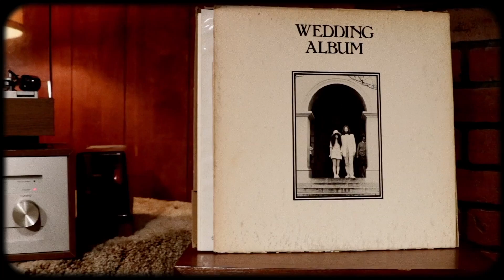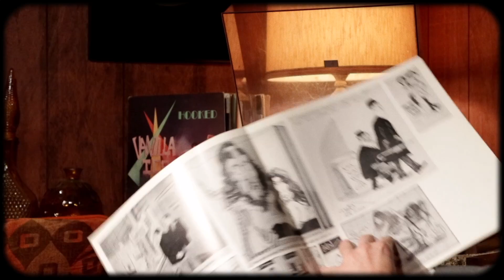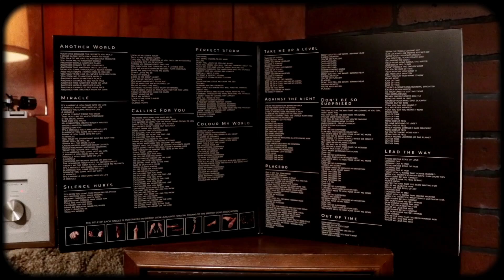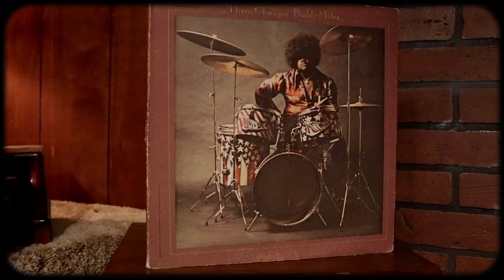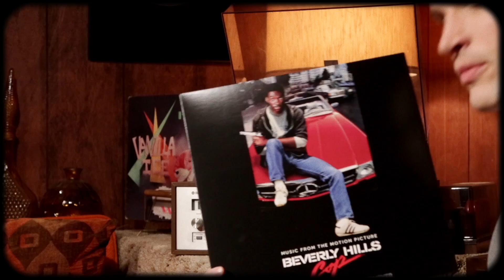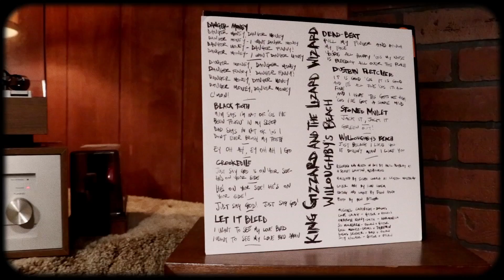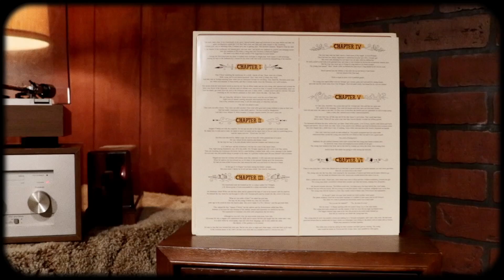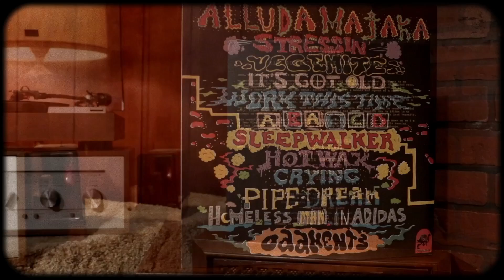King Gizzard + vintage vinyl pickups on Awesome Finds #58 | Vinyl Rewind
The Vinyl Geek shows off his latest batch of vinyl pick ups, selections include: John Lennon, King Gizzard, Chasing Deer, Traffic, Buddy Miles, Fibre!, and Beverly Hills Cop OST.
916-C W. Burbank Blvd #176

Vinyl Rewind is your home for vinyl related content on YouTube. Each week, new uploads feature vinyl-based music reviews, artist interviews, contests, cocktails and collecting tips, for both the novice and expert collectors. Vinyl Rewind is dedicated to preserving an analogue lifestyle in the digital age. Watch-Listen-Learn